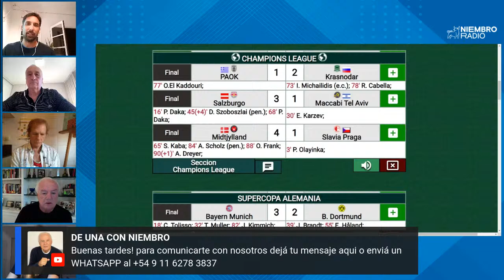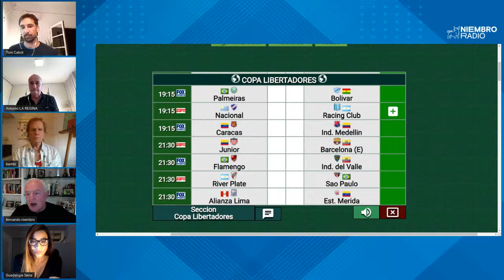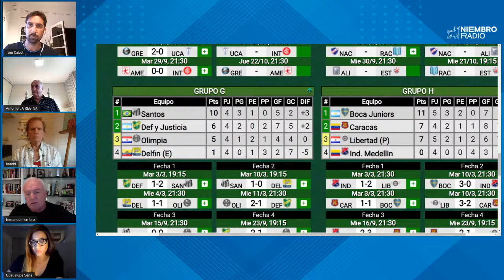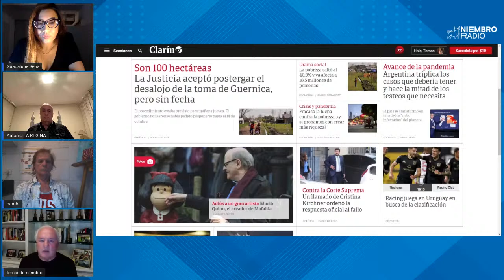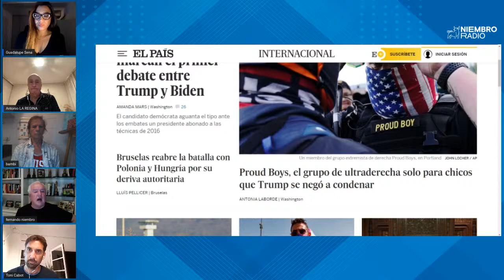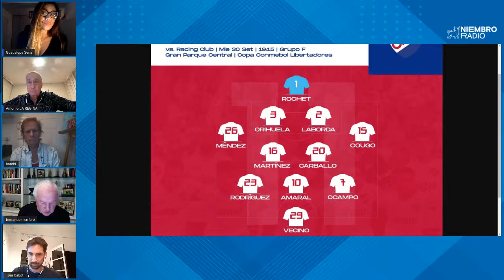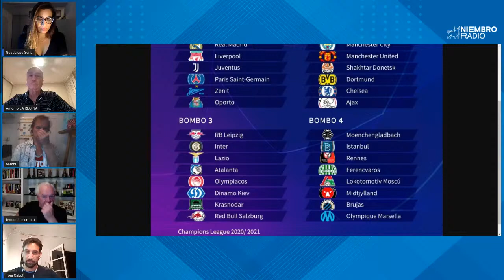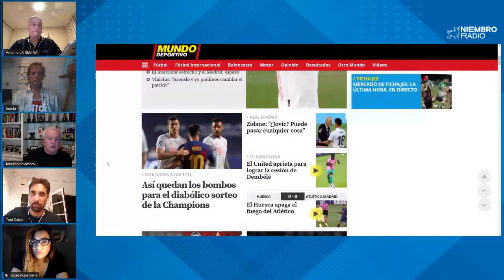De una con Niembro - 30 de Septiembre - (tarde)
Programa deportivo conducido por Fernando Niembro y equipo.
De lunes a viernes de 12-14 y de 18-20 hs. en niembroradio.com y en nuestro canal de YouTube.